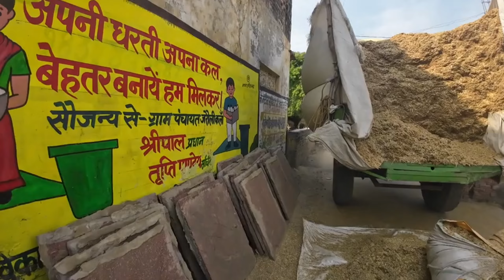मौसाजी से मिलने बेटियां खेतोँ TAK अकेले PAHUCH गयीं ?